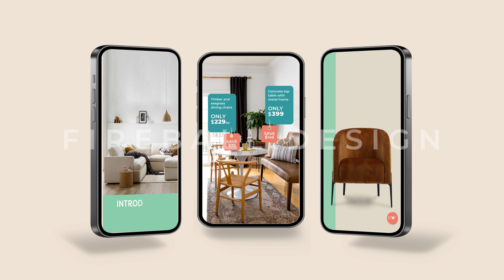Fireball Design sample of work - trendy, low cost furniture brand Jethro.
Some of our recent work for Jethro furniture.
Every element has been created by us from the initial brand concept and logo, all graphic design and of course the motion graphics.